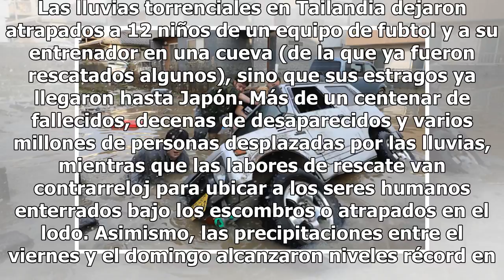Las imágenes más impactantes de las inundaciones en Japón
La naturaleza nos muestra, una y otra vez, la fuerza y violencia de su voluntad. Las lluvias torrenciales en Tailandia dejaron atrapados a 12 niños de un equipo de fubtol y a su entrenador en una cueva (de la que ya fueron rescatados algunos), sino que sus estragos ya llegaron hasta Japón. Más de un...